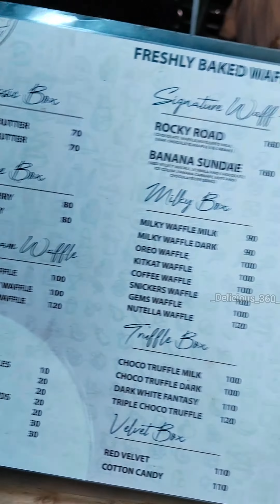Buy anything @ 50% Off | Waffle Box